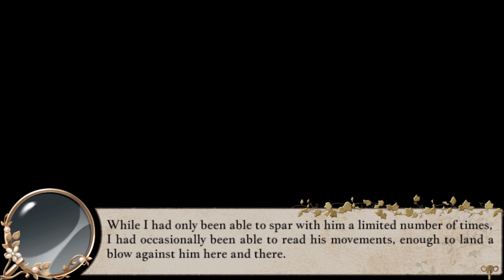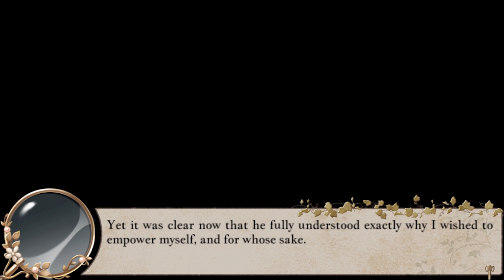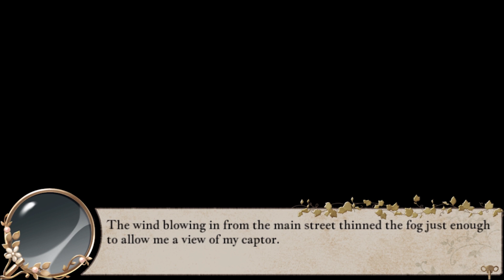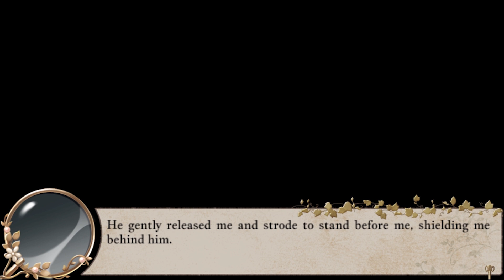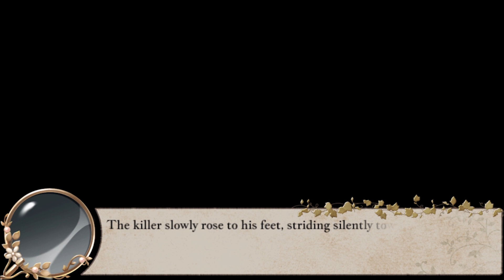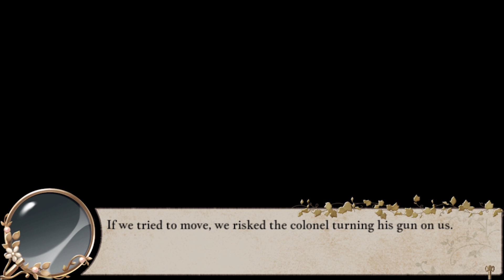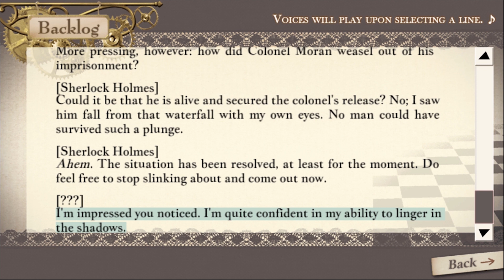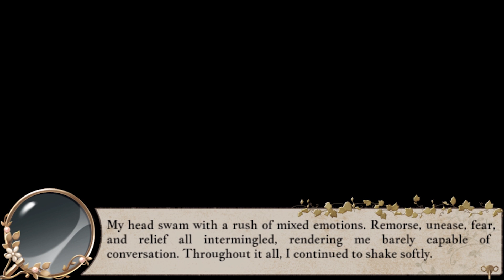Spacey Plays | London Detective Mysteria | Part 27